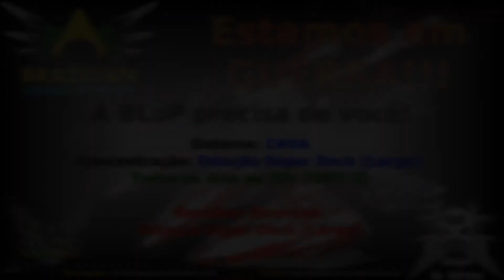Elite Dangerous - BLoP - Chamada Guerra CAVA 2016 03 28 [CMDR Jun!0r]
Olá Galera, aqui quem fala é o CMDR Jun!0r, um dos Fundadores da Brazilian League of Pilots.

Nessa semana, a BLoP entrou em Guerra no sistema CAVA, e a vitória garante o controle do nosso sexto sistema.

Então, gostaria de convidar todos os jogadores e colaboradores para ajudar nesses dias de combate.

Para participar, basta entrar na Conflit Zone no Sistema Cava, selecionar no Painel 4 a Facção Brazilian League of Pilots,
 matar o maior número de inimigos e recolher os Bounties na Estação Soper Dock, no próprio Sistema Cava.

Lembramos que essa Guerra é contra a Facção Anárquica Gang of Cava e por não ser ligada nem ao império nem à Federação,
 não temos a presença da Capital Ship, o que facilita em muito nosso trabalho.

Estamos nos concentrando diariamente as 20h (GMT-3) em CAVA para participar, mas você pode contribuir em qualquer dia ou horário.

Junte seus amigos ou faça novos amigos por lá. Participe!

A BLoP precisa de você!

Abraços